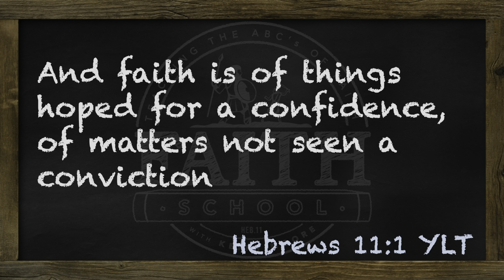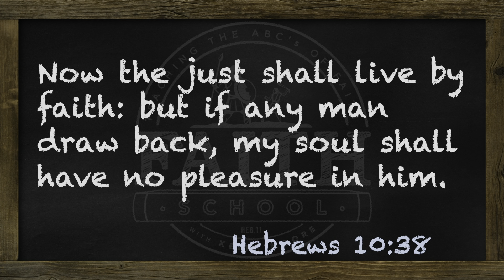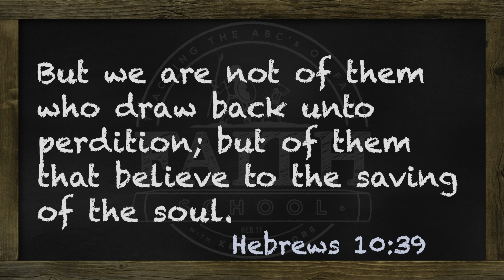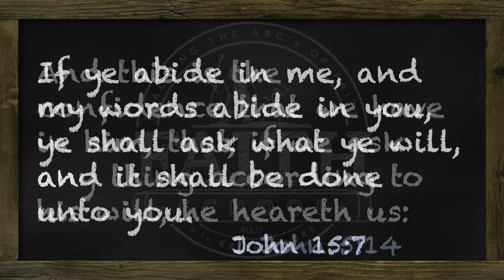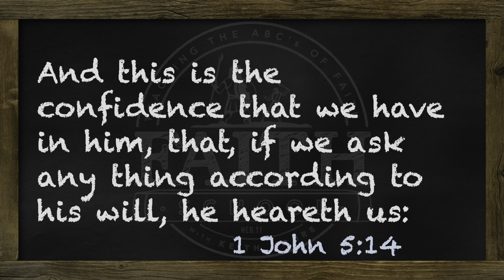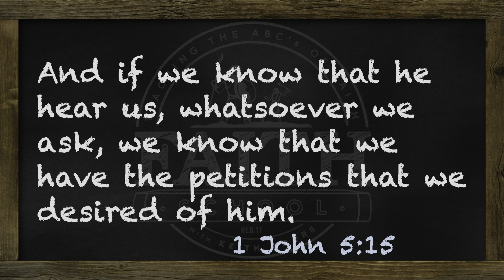Monday - By Faith, Samuel- Pt. II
By faith, Samuel followed God without seeing the whole plan. Take steps and trust Him, and He will lead you to be at the right place at the right time.